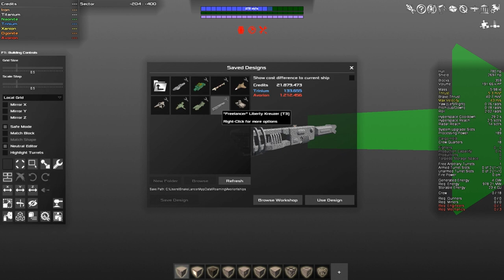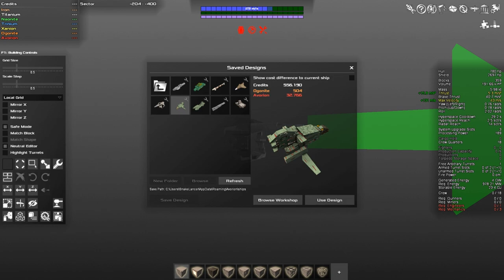I JUMPED AHEAD + CREATIVE MODE SURPRISE [Avorion]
My first "biggest" ship.